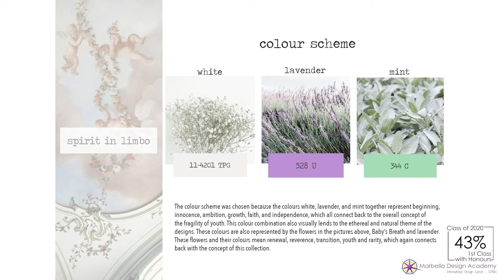"Today of Eternity"- Fashion Design & Manufacture final project by Astin Lila.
We are proud to celebrate that our students have achieved outstanding results, with 43% of our presenting class of 2020 being awarded a 1st Class with Honours final grade.

We are really pleased to say that in spite of the Covid restrictions, we have managed to keep the high level of our educational programmes, supporting our students both on our physical premises, and on interactive live tuition when needed, always putting the health and wellbeing of the staff and students as a primary concern.

The superb results of our 3rd year graduates, in both June and December of last year, are testament to how well the online programmes were conducted.  We are extremely proud of how brilliantly the students adapted to working online and how conscientiously they all worked.

Thanks again to all our students, and to our great team of tutors, for their very hard work, and congratulations to all to reach this fantastic 43% mark.

Project featured:
"Today of Eternity"
Fashion Design & Manufacture final project by Astin Lila.

Marbella Design Academy offers:

- BA (Hons) Validated programme in Fashion Design & Manufacture.
- BA (Hons) Validated programme in Graphic Design & Media.
- BA (Hons) Validated programme in Interior Architecture & Design.

Our BA (Hons) validated programmes are validated by our UK partner, the University of Bedfordshire.

* Programmes taught in English on the Costa Del Sol, as well as Foundation courses.
* Excellent tutor/student ratio, with a guaranteed tuition time of 80% compared to 20% in most universities.
* Cosmopolitan and welcoming student community.
* High employment rate for our graduates.

Marbella Design Academy - Spain – Founded 1995 - Tuition in English